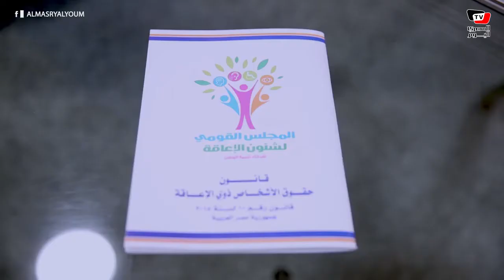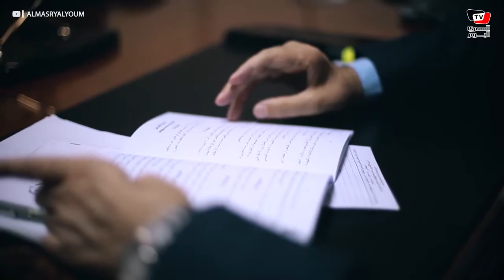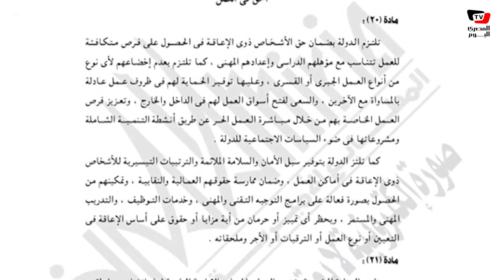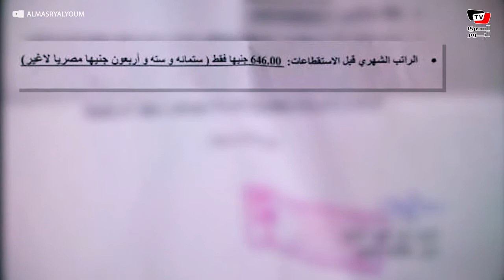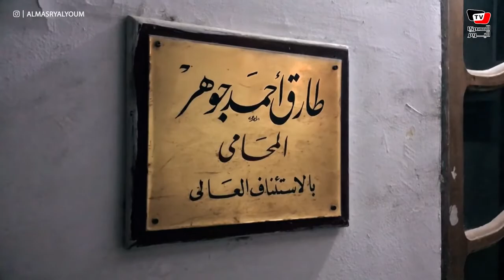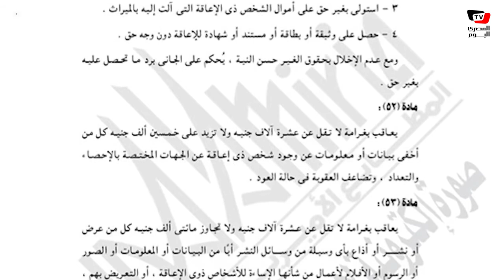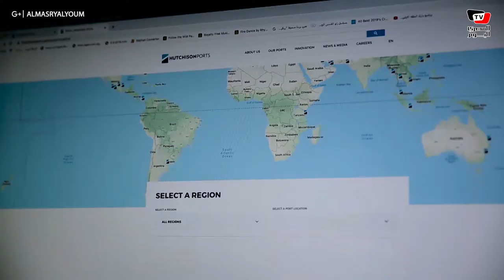Law 10, absent presence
The legal system protects people of short statures in Egypt in theory, but reality proves otherwise, This production was supported by OPEN Media Hub With Elmasry Elyoum Multimedia.
Reporter:         Mohamed El Gabbas
Camera:  Mohamed Sabry, Mohamed El Gabbas
Editor:            Belal Hnafy